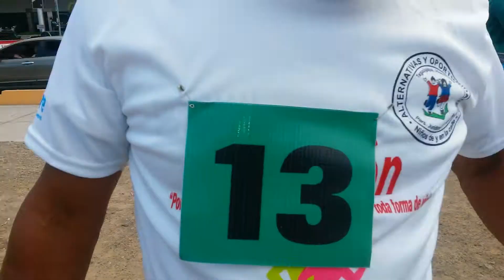Ayo 2: Marathon , enero 24, 2016